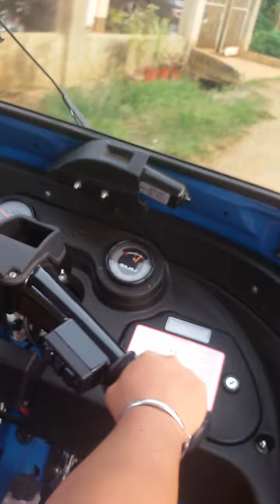Traffic is real. Puerto princesa city palawan..side by side kc ang park ng sasakyan.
Inis ako.